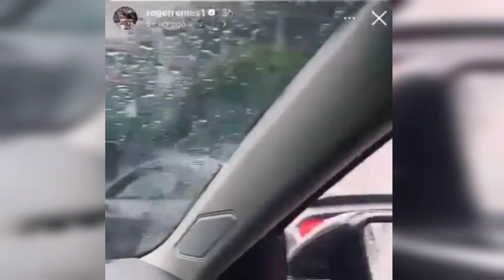Hijo de alcalde de Poza Rica conduce temerariamente en carro de lujo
Roger Remes Rosado, hijo del alcalde de PozaRica, Fernando Luis Remes Garza "el Pulpo", fue captado en video mientras realizaba temerarias maniobras a bordo de su vehículo Ford Mustang sobre la carretera federal Poza Rica - Tihuatlán, sin importar el riesgo en que puso al resto de los conductores.

Guardia Nacional